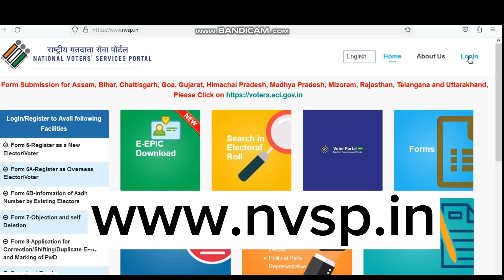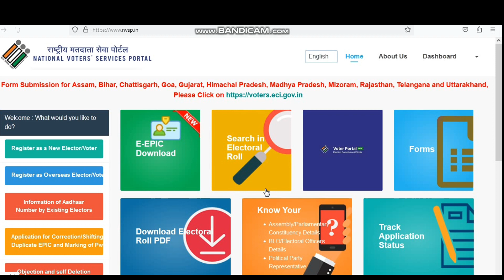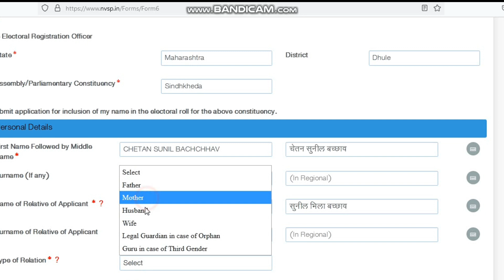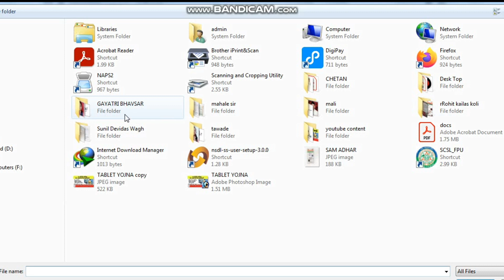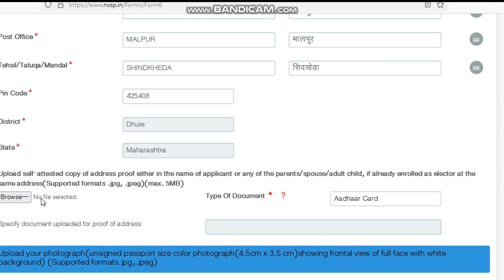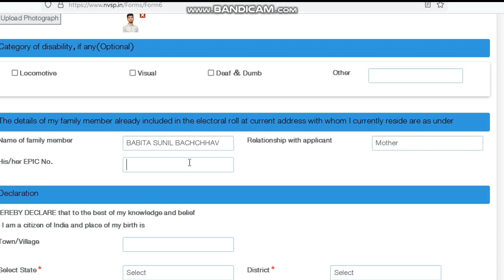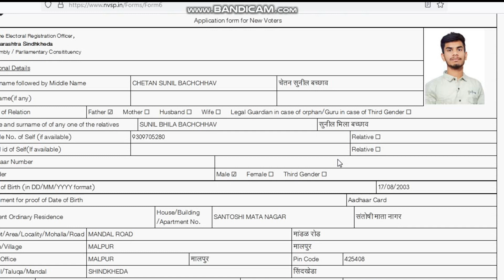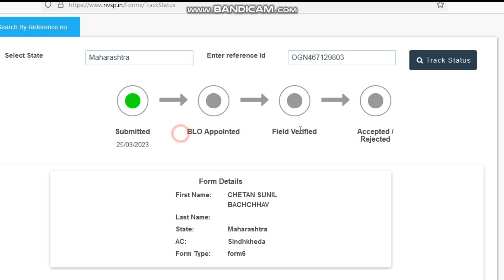असे काढा नवीन मतदान कार्ड 2023 ◆घरी बसल्या नवीन मतदार नोंदणी ◆ How To Apply New Voter Card 2023 ◆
असे काढा नवीन मतदान कार्ड 2023 ◆ नवीन मतदार नोंदणी ◆ How To Register New Voter Card 2023 ◆